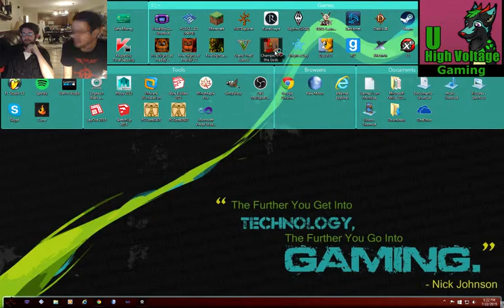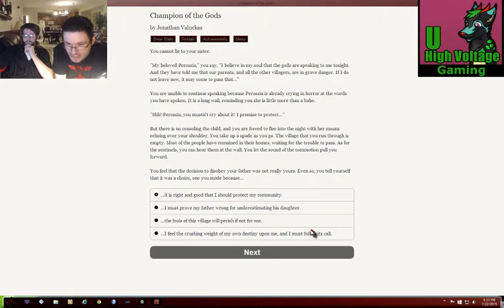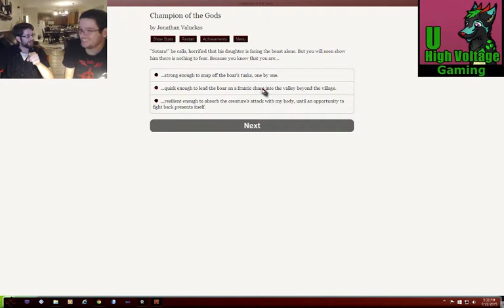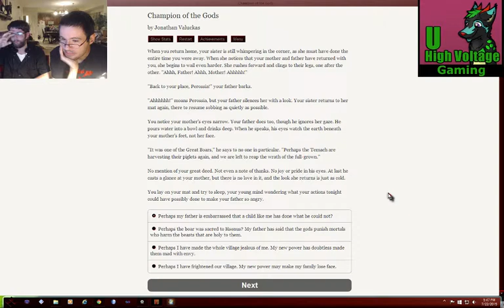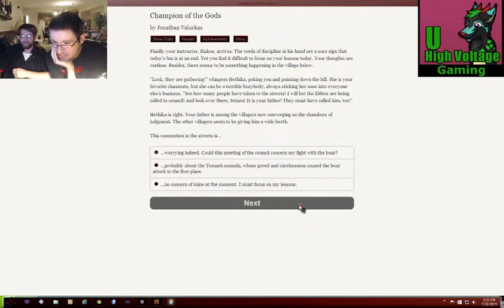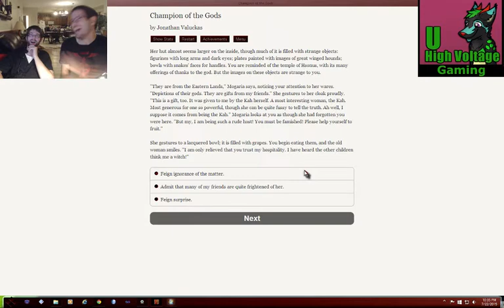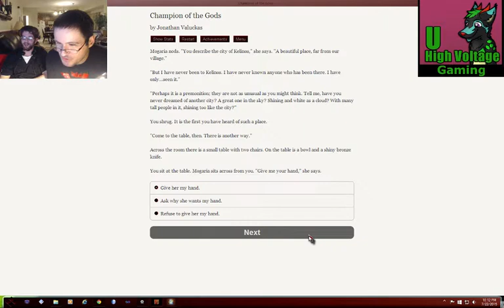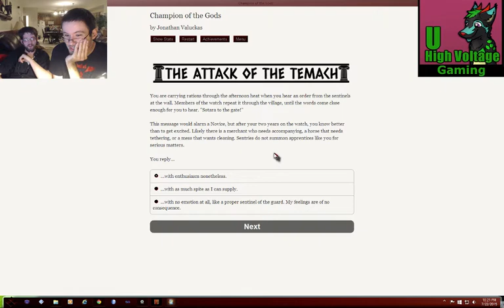Let's play champion of the gods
High Voltage gaming brings you a let's play of the text adventure champion of the gods, with commentaries by mmd123 and his friend Ryan.